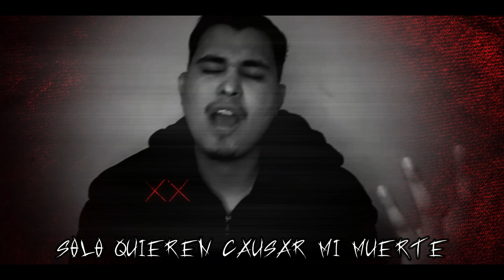▶️ "El Demonio dentro de mí" [No Es Solo Un Tema Friki] - Shinra Rap | NahuLyon (prod. F Beatz)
"El Demonio dentro de mí" el tercer tema de mi álbum "No es solo un tema friki", espero les guste y me apoyen con su hermoso like y dejando un comentario.

»»»»»»»»»CRÉDITOS«««««««««

» Título:
» El Demonio dentro de mí

» Álbum:
» No es solo un tema friki

» Letra - Mix & Mastering - Miniatura - Video:
» NahuLyon

»»»»»»»»»Lista De Temas Del Álbum«««««««««

» 4)

» 5)

» 6)

» 7)

» 8)

» 9)

» 10)

» 11)

» 12)